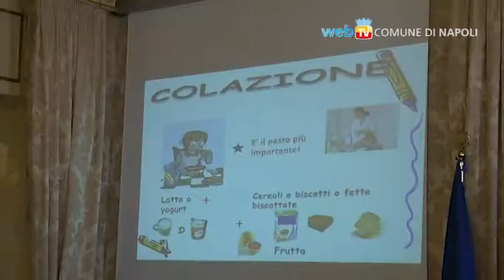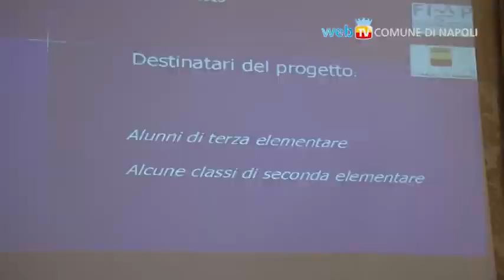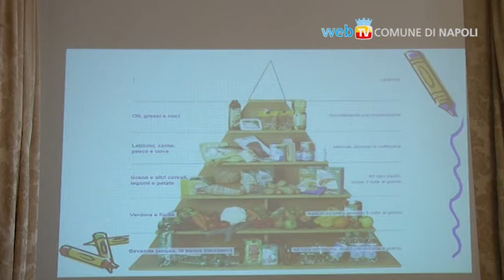Obesità infantile, un progetto per contrastarla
Si è svolto  nella Sala Giunta di Palazzo San Giacomo l'incontro conclusivo della II° edizione del progetto svolto dalla Federazione Italiana dei Medici Pediatri in collaborazione con il Comune di Napoli per il contrasto all'obesità. Sono stati presentati i risultati del lavoro svolto nelle scuole coinvolte.